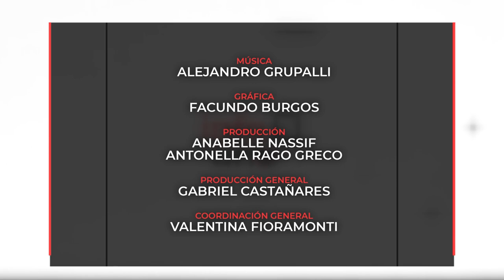INFO UNSE 28/06/2023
Hoy compartimos información sobre:

🔹 Iº Encuentro de Rectora y Rectores de la UNSE.